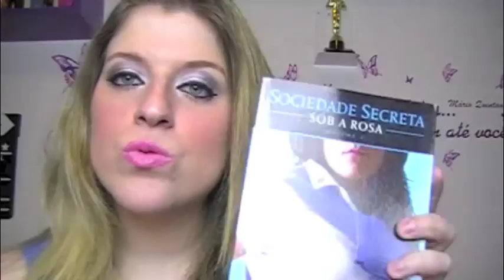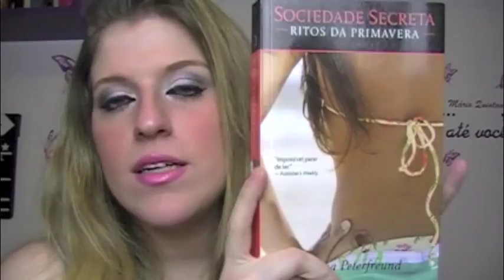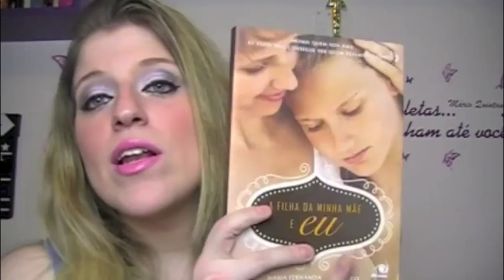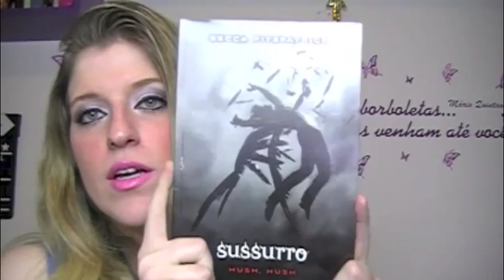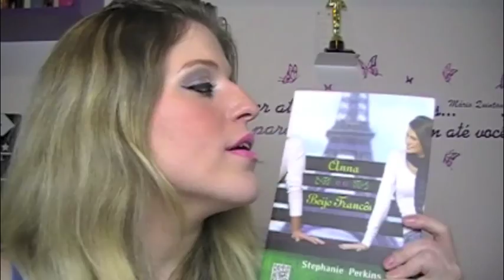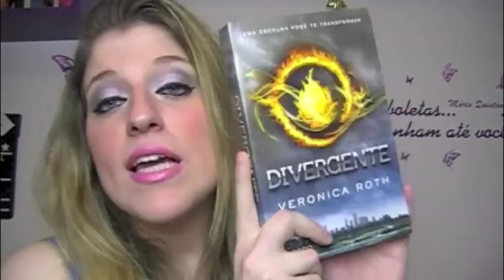COMPRINHAS DE LIVROS: SETEMBRO/2013